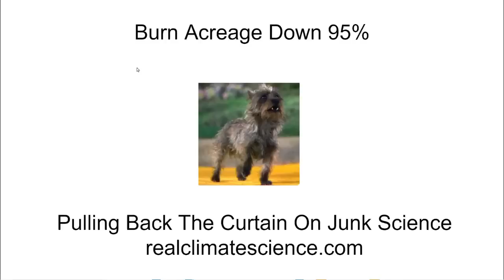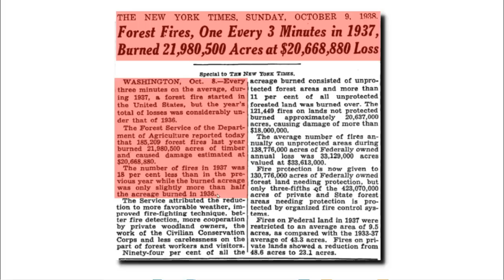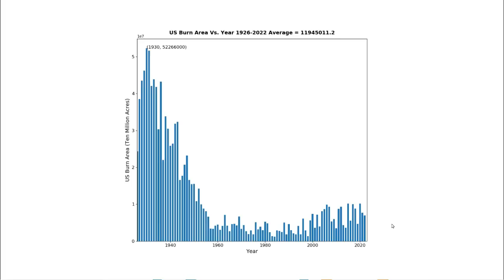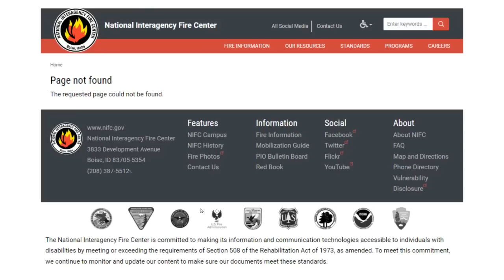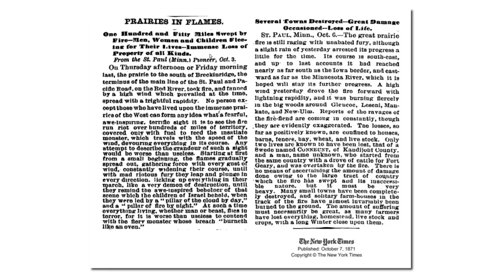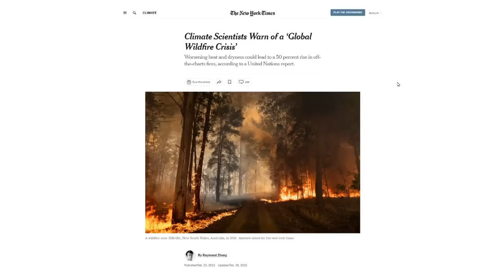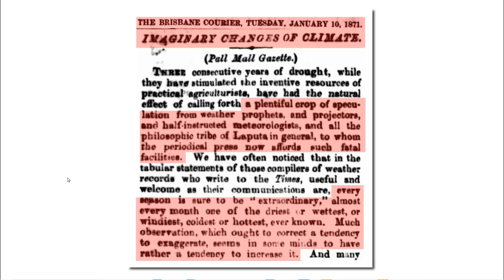Burn Acreage Down 95%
US burn acreage is down 95% since atmospheric carbon dioxide was at pre-industrial levels.